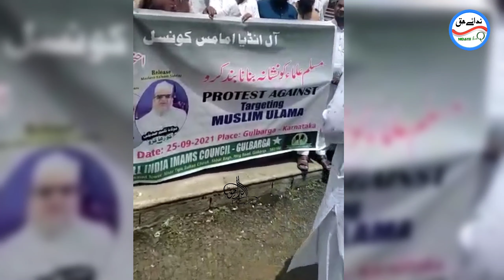مولانا کلیم صدیقی صاحب کی رہائی کے لیے علماء کرام کو میدان میں آنا چاہیے